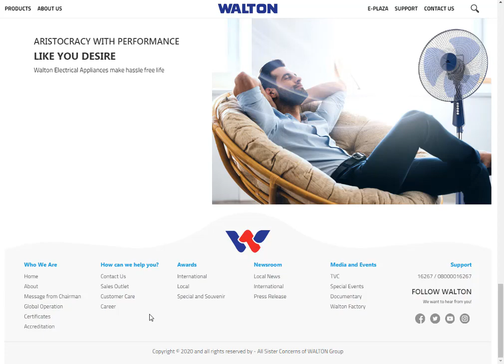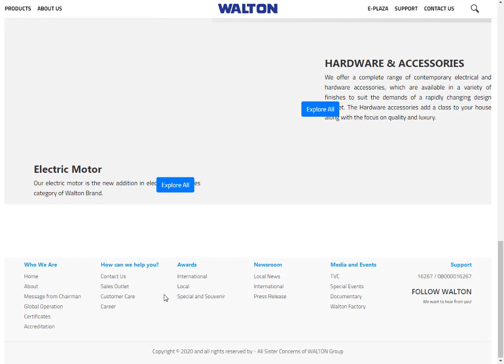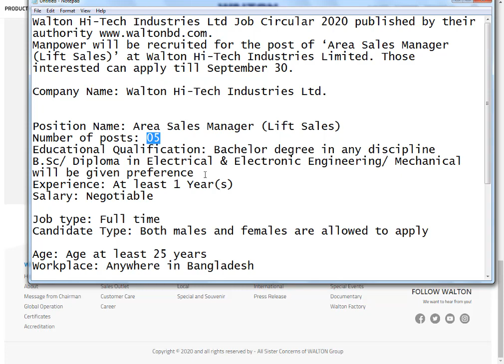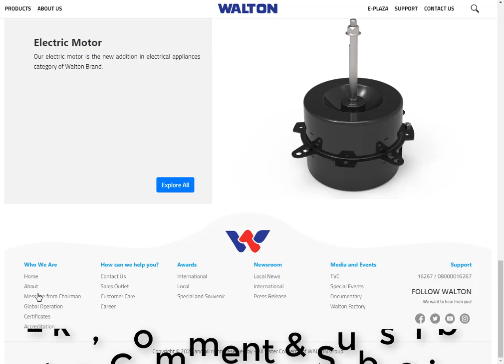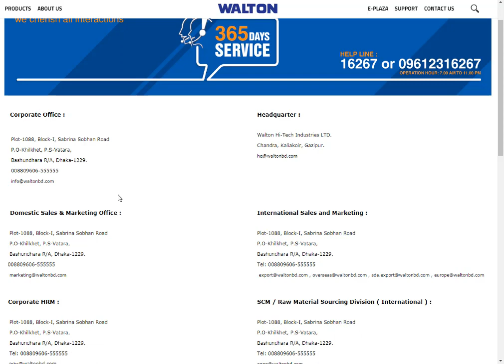Walton Group Job Circular 2020 | ওয়ালটনে চাকরির সুযোগ | Walton Jobs | Bd Jobs | Captain Ashfak